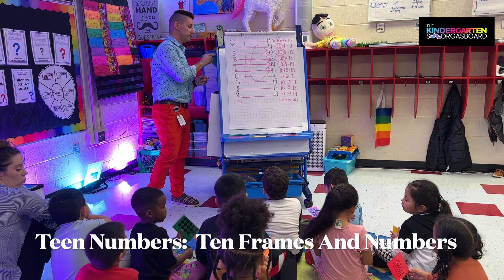Teen Number Lesson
This lesson shows students matching ten frames and teen numbers.  Students are working on understanding that a teen number is ten and some and some more.